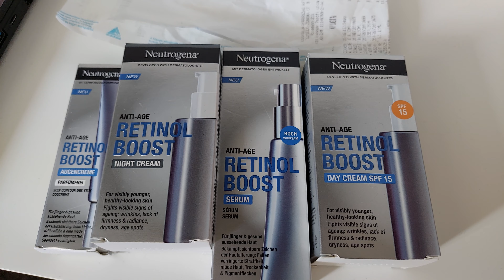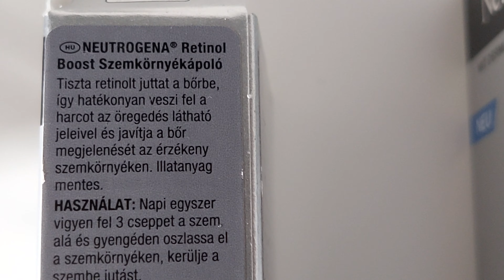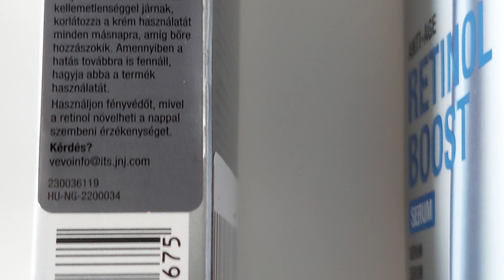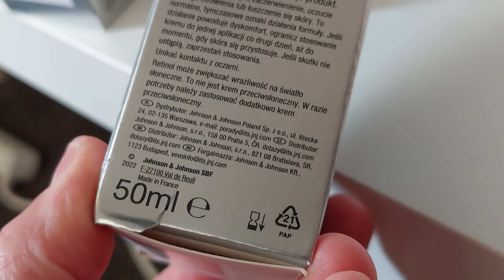Neutrogena Retinol Boost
Retinol! Jó anyag!